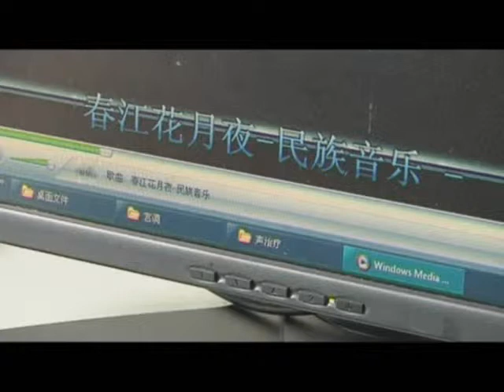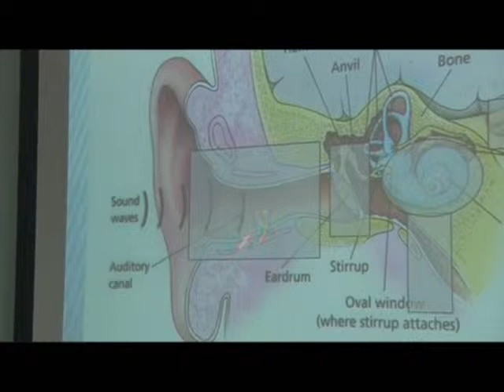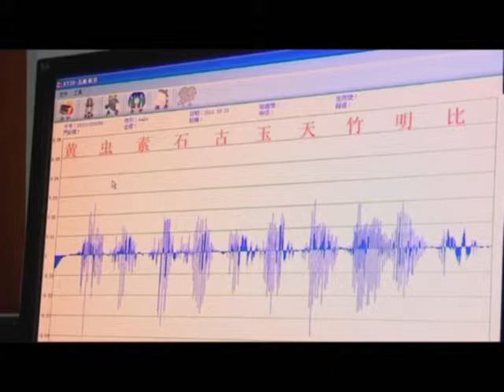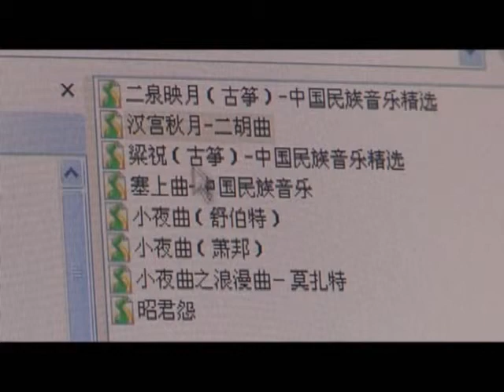【奇聞異事_全球奇異趣聞_大千世界】中國傳統音樂療法治療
【奇聞異事_全球奇異趣聞_大千世界】中國傳統音樂療法治療耳鳴